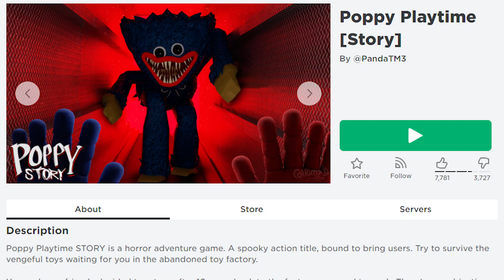HUGGY WUGGY MĚ NÁHÁNÍ V TOVÁRNĚ NA HRAČKY! (POPPY PLAYTIME)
Přežiju v opuštěné továrně na hračky??

Jméno hry: Poppy Playtime

📩OBCHODNÍ EMAIL📩